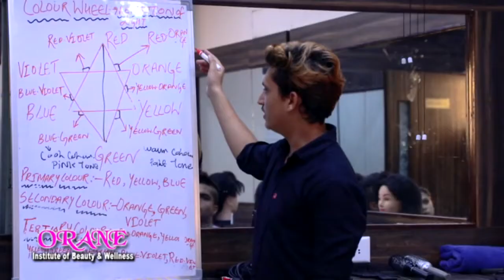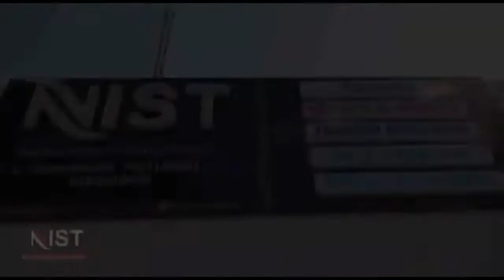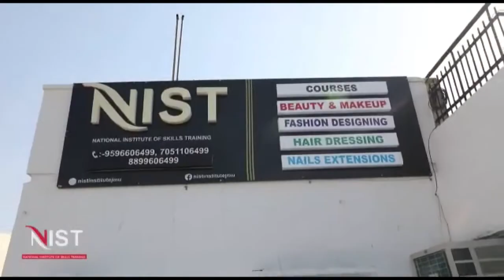JKPCC Chief & Working President address huge public gathering in Ramban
BJP Govt insensitive towards problems of J&K people: Wani/Bhalla
Ramban: A grand reception was accorded to JKPCC Chief  Vikar Rasool Wani and JKPCC Working Raman Bhalla on their visit to Ramban after becoming JKPCC Chief  and Working President. A large number of Congress leaders, workers, Youth Congress, Mahila Congress workers and NSUI activists gathered at Ramban bus stand and accorded grand welcome to them by garlanding and beating drums from where the reception rally in the form of procession starting from bus stand through Bzzars and later culminated at rally venue where huge public rally was addressed by both the leaders. Prominent among those present on the occasion include District President & Ex MLA Ashok Dogra,  Working State President Youth Congress Fairoz Khan, Latish Sharma,  Imtyaiz Khanday, Rashid Malik, Bashir Naik, Parvaiz Wani, Khalid Wani, Gopal Raina, Ukhral Ishaq Khanday, Janak Singh, Zakir Hussain, Pardeep, Tariq Hafeez, Jahangir, Masood Choudhary , Anju Jaral ,beside others.